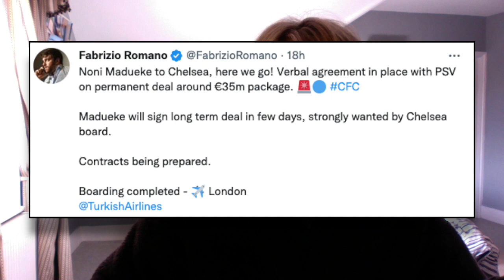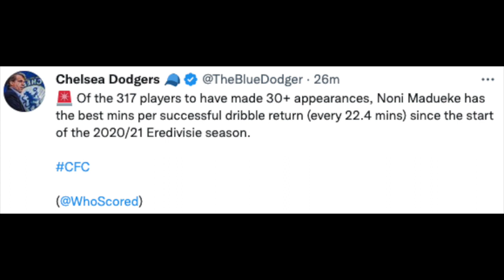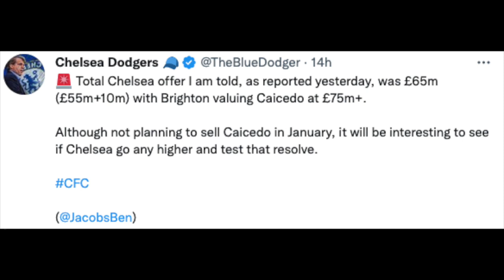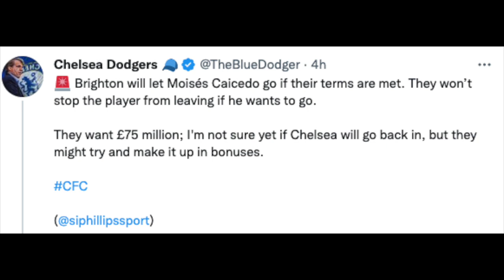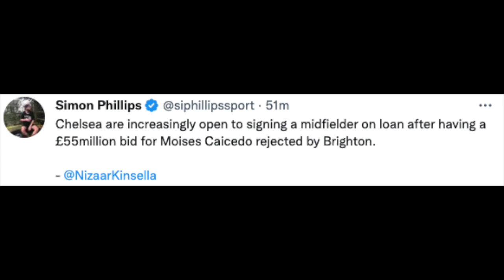MADEKE £30M DEAL COMPLETE, BRIGHTON REJECT £55M BID FOR CAICEDO - Chelsea Transfer News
In todays video i cover, the completed signing of Noni Madueke from PSV, the medical status and some stats. along with the rejected £55m bid for Caicedo and pottential loan midfielder moves. with a small preview to Chelsea Liverpool match tomorrow.

Time Stamps - (skip to the stories you want)
0:00 - Intro
0:26 - Noni Madueke signs
2:26 - Brighton reject £55m bid
4:08 - Loan Midfielder
4:47 - CHE VS LIV Preview